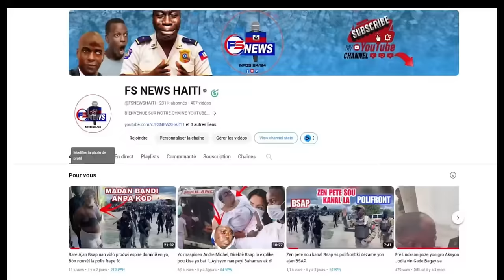Flash: UTAG pran kontrol tet Barbecue/ Anpil ti Bandi mouri / Senatè Youry fè libere sel la